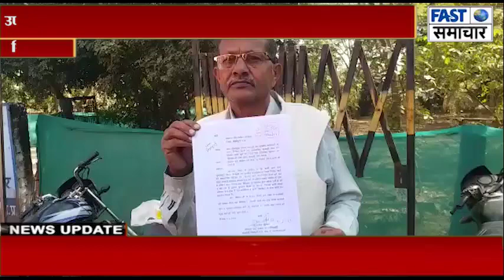उप तहसील की की बिल्डिंग, बाउंड्री बॉल का किया निर्माण, नहीं हुआ भुगतान